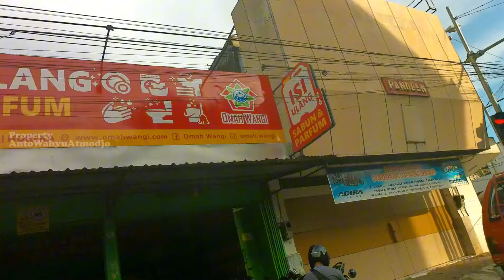JALAN-JALAN MENIKMATI SUASANA SORE DI KOTA PURWOREJO MENJELANG BUKA PUASA | Ngabuburit Ramadan 2024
JALAN-JALAN MENIKMATI SUASANA SORE DI KOTA PURWOREJO MENJELANG BUKA PUASA